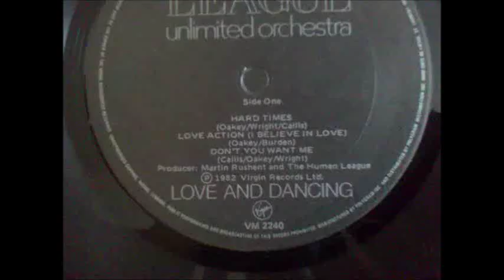HUMAN LEAGUE - HARD TIMES (VINYL)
p&c 1981 VIRGIN